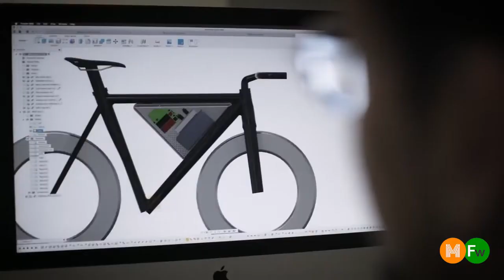Marketing, budget & teams met Marcel de Groot, directeur B2C bij VodafoneZiggo | HelloMasters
VodafoneZiggo heeft de Marketing Company of the Year award 2021 gewonnen. Met veel plezier spraken wij met Marcel de Groot, Chief Commercial Officer Consumer over teams, marketingbudget, maatschappelijke verantwoordelijk, ad targeting en uiteraard zijn marketingloopbaan. Hij leidt een team van 1400 mensen waarin sales en marketing agile samenwerkt.

HelloMasters is de podcast over marketing, strategie en teams. We praten met CMO’s en marketingleiders over het snel veranderende landschap.

Powered by HelloMaaS en Frankwatching.